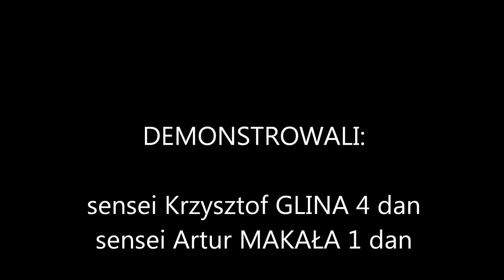heian nidan bunkai film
heian nidan  bunkai